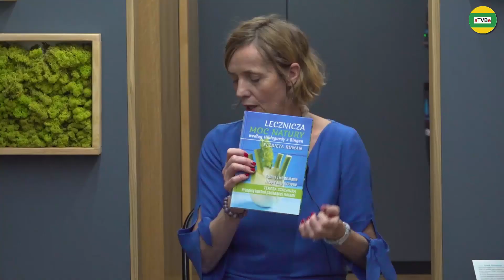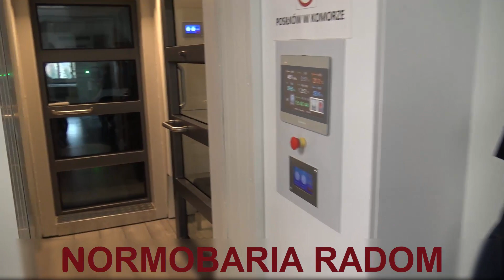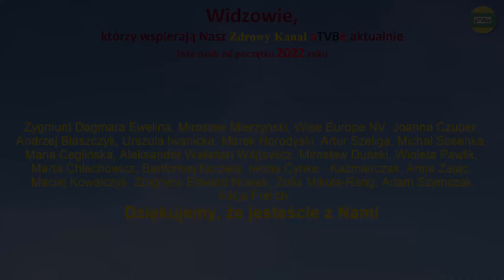ODKRYWAMY TAJEMNICE DOBREGO SAMOPOCZUCIA cz.2 Elżbieta Ruman NORMOBARIA MOKOTÓW 2022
RABATY - spis sklepów i usług z rabatami dla Widzów:
ODKRYWAMY SKARBY ZDROWIA
Elżbieta Ruman - Centrum św. Hildegardy w Józefowie - dziennikarka Radio Wnet, Małgorzata Stępińska - lekarz medycyny, Jerzy Lenartowicz - Społeczny Komitet Ochrony Zdrowia i Życia Ludzkiego, Robert Musiał - właściciel Normobarii Mokotów WARSZAWA - RADOM - GDYNIA, Sebastian Nadolski - osteopata, Małgorzata Arak - naturopata
NORMOBARIA WARSZAWA MOKOTÓW, RADOM, GDYNIA - RABAT - 10%
hasło rabatowe: na zdrowie !!!
Jan Pokrywka Red-Ox - sklep internetowy - dla Widzów aTVBe RABAT - 5%
Bajkalina, Mitoshot, Alermim, Woda RedOx i inne produkty
3 kanały o tematyce zdrowotnej:
Przelewy z zagranicy KOD SWIFT: GBGCPLPK